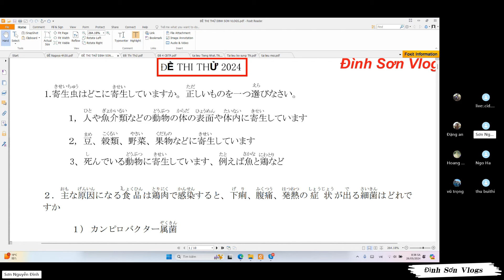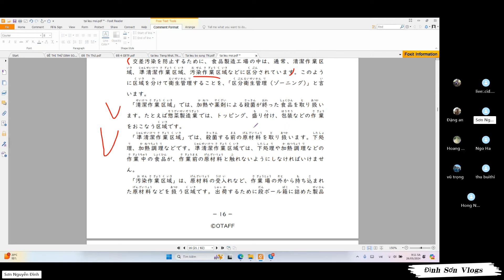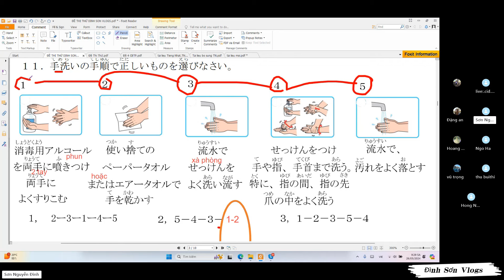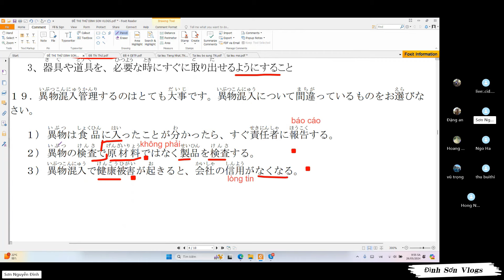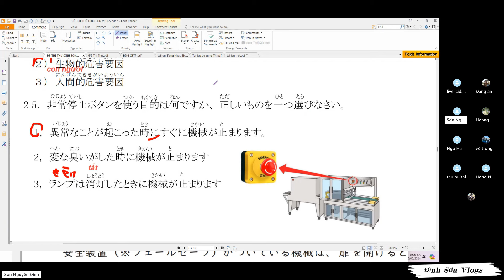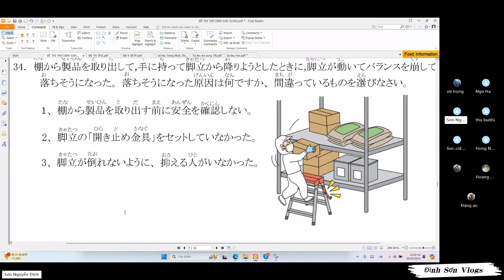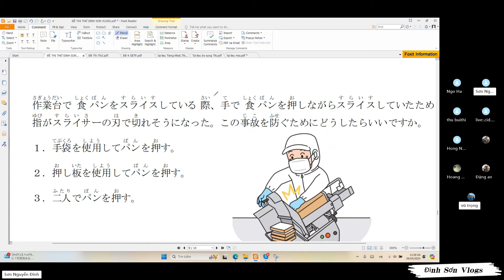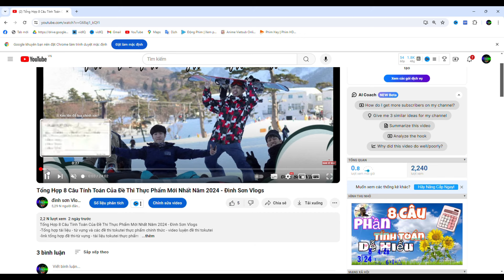Chữa Full Đề Thi Tokutei Thực Phẩm Số 2 Trực Tiếp Cùng Với Học Viên 2024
-Tổng hợp tài liệu - từ vựng và các đề thi tokutei thực phẩm chính thức - video luyện đề thi tokutei
-link tổng hợp đề thi-từ vựng - tài liệu tokutei thực phẩm :

-link video chữa đề số 3 : đang cập nhật